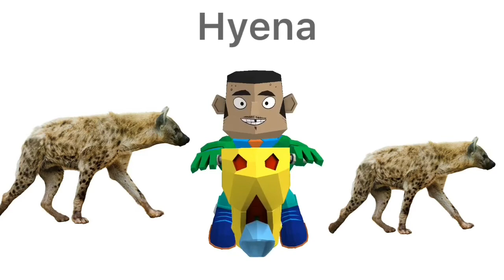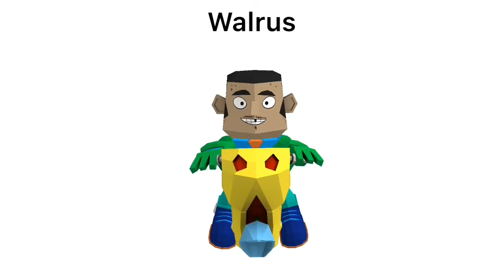Learn Animals and Animal Sounds| Animals and Animal sounds for kids, Toddlers and Babies in English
Learn Animals and Animal sounds with Jaynda’sWorld